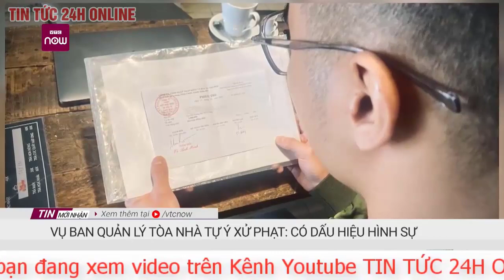Cập nhật Ban Chỉ đạo TƯ về phòng,chống tham nhũng đưa vụ án tại FLC,Tân Hoàng Minh vào diện theo dõi